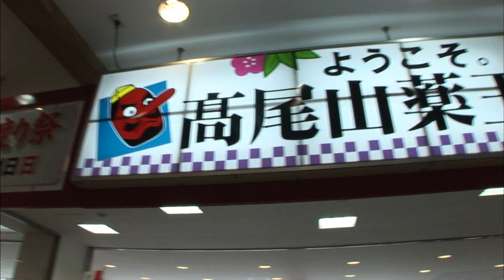【K】Japan Travel-Tokyo[일본 여행-도쿄]다카오산, 맨발로 불 건너기 축제/Mount Takao/Fire Walking Festival/Asceticism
[한국어 정보]
다카오산에 도착하자 전통복장을 차려입은 신도들의 긴 행렬이 가장 먼저 눈에 띄었다. 매년 3월 이 산에서 열리는 축제는 신도들의 신상의 안전과 가내의 평화를 부처님께 비는 의미를 담고 있다고 한다. 큰 불 건너기 축제는 다카오산 단례의 행사로 전승되어 온 축제인데, 일종의 수행으로서 중생구제를 받기 위함이라고 한다. “일본 사람들의 안전과 평화를 기원하기 위해 저희들이 잿더미 위를 걷습니다.” 다카오산 입구와 가까워지자, 본격적인 축제의 시작을 알리는 북소리가 울렸다. 부처님의 힘으로 재앙을 물리치고 무병장수와 세계 평화의 기원을 한 데 묶어, 불을 지필 자리에 화살을 쏜다. 마른 잎사귀 위로 불을 놓으면 손에 부적을 든 신도들이 그 주위를 고행하듯 걷는다. 이런 수행을 하는 사람은 공을 쌓는 것이므로 재앙에서 벗어날 수 있다고 믿는다. 한 쪽에선 행운을 가져다준다는 부적을 사람들에게 나누어 주고 있었다. 자신에게 내려질 재앙을 깨끗이 태워주는 불길을 보면서, 사람들은 자신이 버리고자 하는 것, 얻고자 하는 것을 간절히 기원한다. 사람들은 훨훨 타올라 불길이 스러져갈 때까지 자리를 뜨지 않고 마음을 모아 계속 기도하고 있었다. 불길이 잦아들자 축제가 시작될 때부터 끓여 놓았던 뜨거운 물을 온 몸에 뿌린다. 그리고 사람들은 뜨거운 잿더미 위를 마치 고행의 길인 양 맨발로 걸으며 진심어린 수행을 한다. 아직 불씨가 살아있는 잿더미를 걷는 그들의 발이 정말 뜨거울 것 같았다. 참배를 보러온 사람들도 산을 건너며 공덕을 쌓고 재앙에서 벗어나기 위한 기도를 드리고 있었다.

Let's get to the Khao San Road is a long procession of followers dressed up in traditional costumes stood out first. Festival is held in March each year and that this mountain containing the safety and peace of the Buddha to the rain gods of the Shinto sense of home. Wade inde big fire festival is a festival that has been handed down in the event of Khaosan danrye, it referred to in order to receive salvation as a kind of rebirth performed. "To pray for peace and safety of the Japanese people We are and walk above the ashes." It drew close to Khao San Road entrance and rang the drums marking the beginning of a full-fledged festival.

[Japanese: Google Translator]
高尾山に到着すると、伝統的な衣装を着た信徒たちの長い行列が一番最初に目についた。毎年3月が山で行われるお祭りは信徒たちの身上の安全と家内の平和を仏様に雨は意味を含んでいるとする。大きな火横断祭りは高尾山ダンリェのイベントに伝承されてきた祭りなのに、一種の実行としての再生救済を受けるためだという。 「日本の人々の安全と平和を祈願するために私たちが灰の上を歩きます。 "高尾山入口と近くなると、本格的な祭りの開始を知らせる太鼓が鳴った。

[Information]
■클립명: 아시아036-일본03-07 다카오산, 맨발로 불 건너기 축제/Mount Takao/Fire Walking Festival/Asceticism
■여행, 촬영, 편집, 원고: 김군래 PD (travel, filming, editing, writing: KBS TV Producer)

[Keywords]
아시아,Asia,,일본,Japan,Nihon,Nippon,김군래,2007,3월 March,혼슈,Honshu,Honshu,본주